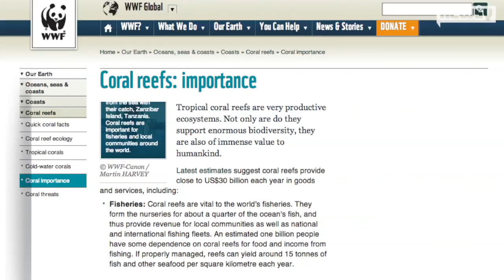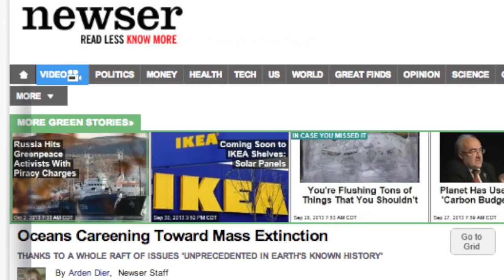Study: Ocean Acidification at Highest Point in 300M Years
The report says Earth is "entering an unknown territory of marine ecosystem change, and exposing organisms to intolerable evolutionary pressure."